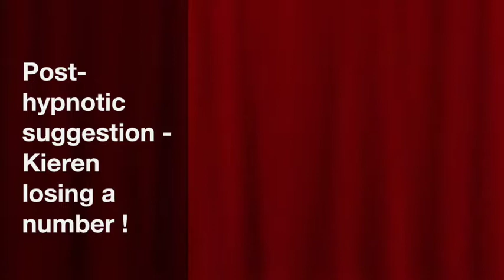Post Hypnotic Suggestion Kieren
live recording of hypnotising my wife to forget the number 30